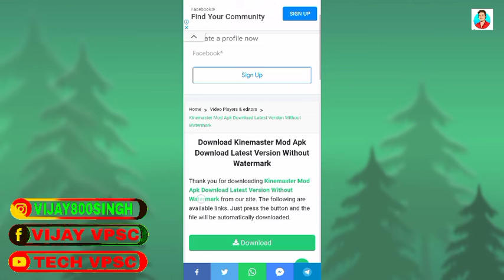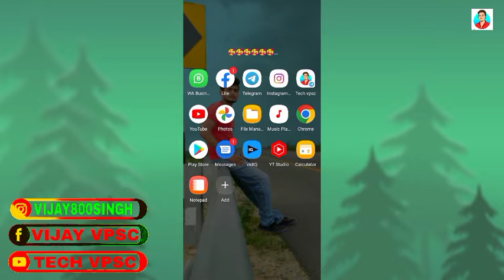Kinemaster without watermark kaise download karen, How to download kinemaster without watermark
kinemaster without watermark kaise download| without watermark kinemaster kaise download kare

kinemaster without watermark kaise download kare 2022 | how to download kinemaster without watermark

kine master pro apk

kine master mod apk 2022

kine master mode

download kinemaster mod

download kinemaster mod 2022

kinemaster ka water mark kaise hataye

kinemaster mod ka link

kinemaster pro ka link

kinemaster mod kaise download kare fee me

kinemaster ka watermark kaise hataye 2022

kinemaster ka naam kaise hataye

kine master ka logo kaise hataye free me

kinemaster ka naam remove kaise kare

 kinemaster watermark remove apk download link

kinemaster pro apk download link in discription

kine master pro mod apk

kinemaster mod ko kaise download kare free me

काइनमास्टर का लोगो कैसे हटाएं

 काइनमास्टर का नाम कैसे हटाएं

kinemaster ka water mark kaise remove kare hindi me

 kinemaster free premium membership

kinemaster free premium version 2022

ये लो new kinemaster (no waterma®k) | पानी की तरह चलेगा

kinemaster ka watermark kaise remove kare